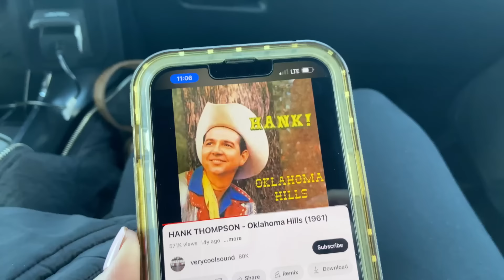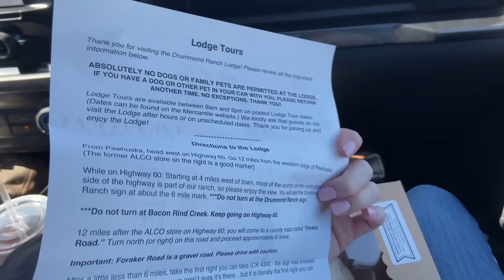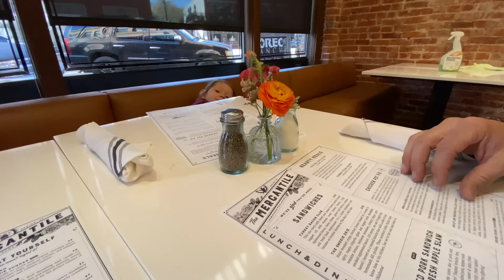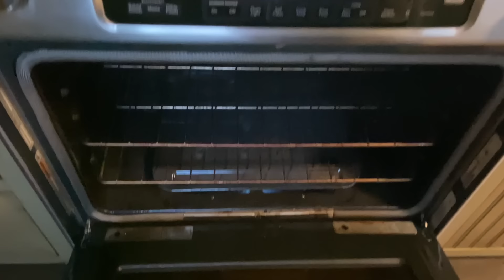Tour The Pioneer Woman Lodge & Mercantile With Us! | Pawhuska, OK Roadtrip Vlog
Wondering where to stay in Pawhuska, OK? How to visit the Pioneer Woman lodge? We've got you covered! This week we're on the road to Pawhuska, OK for a fun family getaway. We're staying at a gorgeous Airbnb on a private ranch and touring Ree Drummond's lodge and mercantile! Join us on the adventure!

Lauren